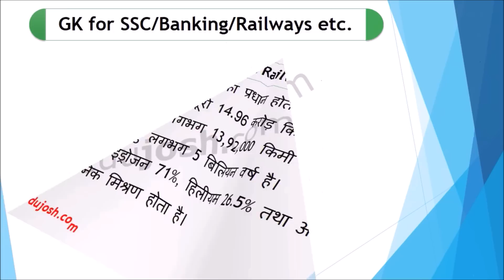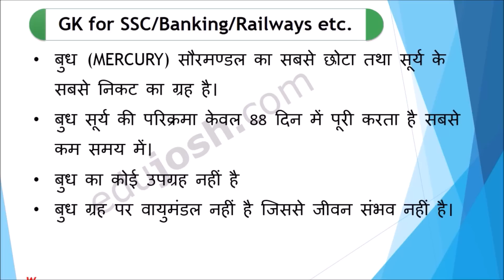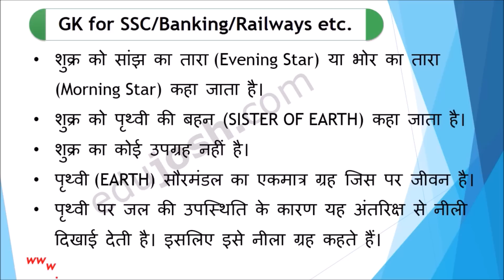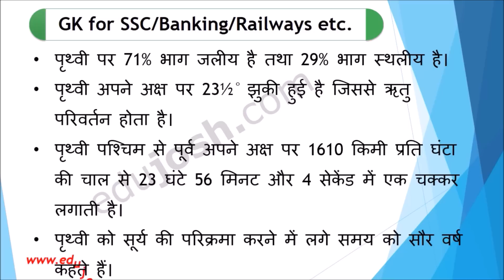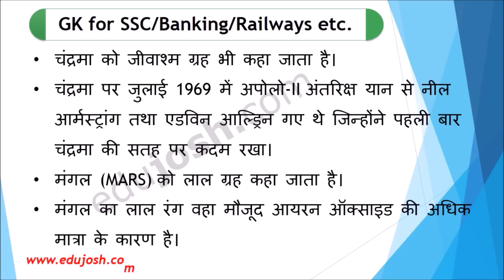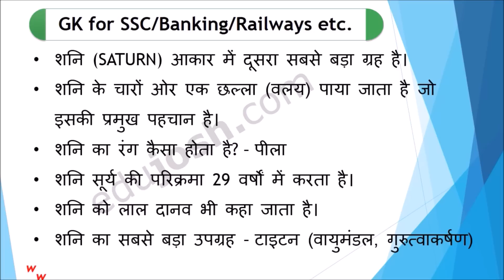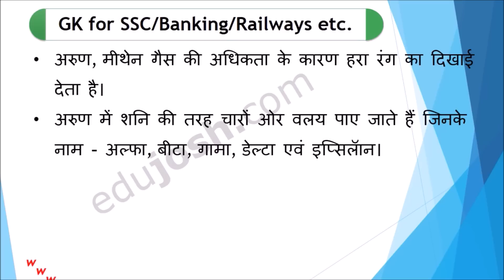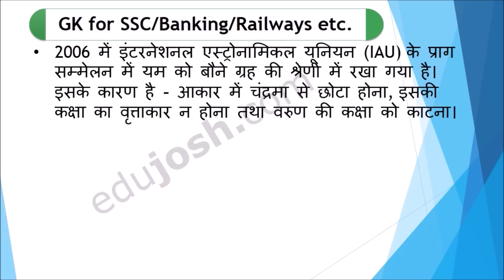Geography GK Question for SSC CHSL, CGL, Railway, Bank Part-2(Hindi)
About this video: This is Geography Part-2 and it covers all important question from the topic Solar System, Solar Planet, saur mandal, saur parivar, grah aur upgrah, stars(taare) etc. for upcoming Banking, SSC CHSL, SSC CGL, Railways, RBI, SBI and other exams.
Geography is very important section for competitive exams. We covered very important question in this video.

About Edujosh:
Edujosh india - A complete solution for Govt Job exams preparation through online. Here You will learn mathematics, Reasoning shortcuts and tricks to solve the question in very very short time (in some seconds). we also provide you English vocab, Previous year paper, latest current Affairs update in our current affairs bulletin etc. Through Our current affairs (in Hindi) bulletin you can remember all current affairs question on daily/monthly basis. You just need to see our video bulletin where we covers all the important question for IBPS bank PO, IBPS Clerk, RBI, RRBs, SBI PO, SBI Clerk, SSC, railways and other competitive exams.